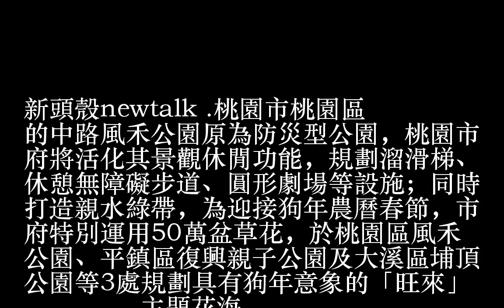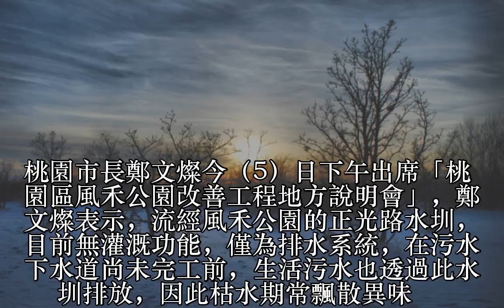FUN春節》桃園風禾公園迎接狗年變身旺來花海 兼具防洪景觀